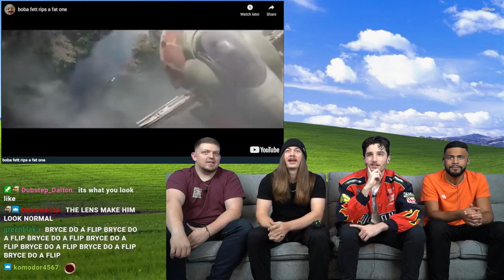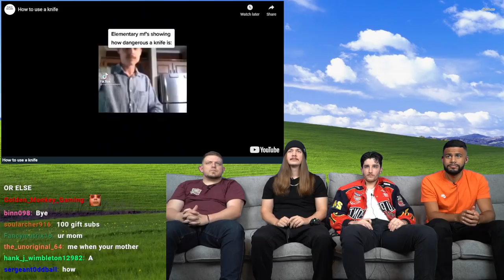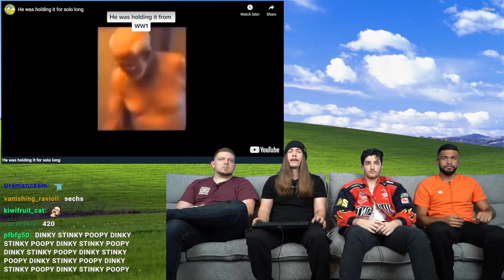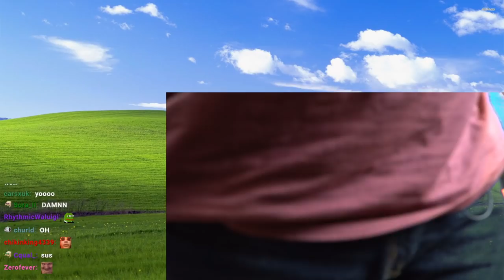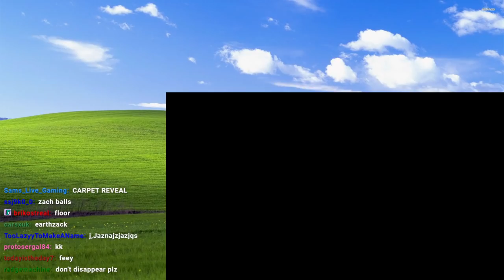[10/16/21] IF YOU LAUGH, YOU LEAVE THE COUCH! (RECORDING FOR YOUTUBE)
Remember to support the one and only Jimmy Here!!